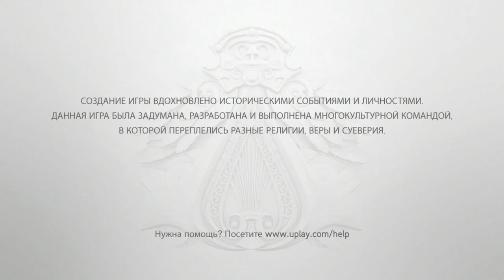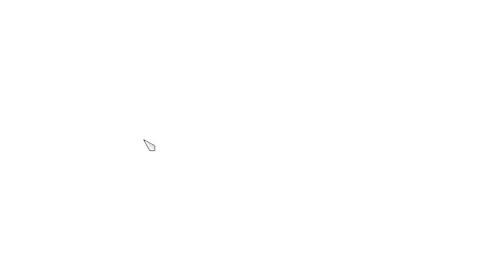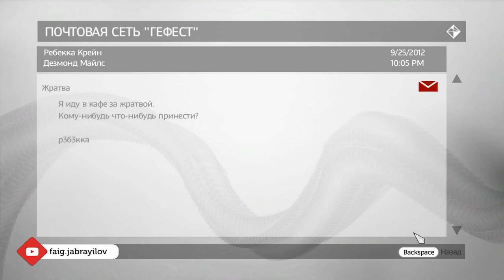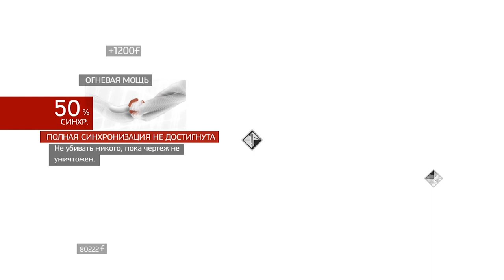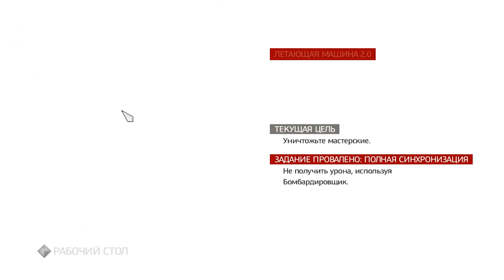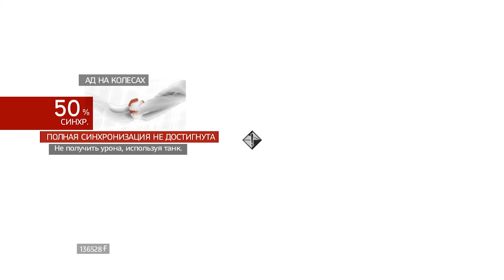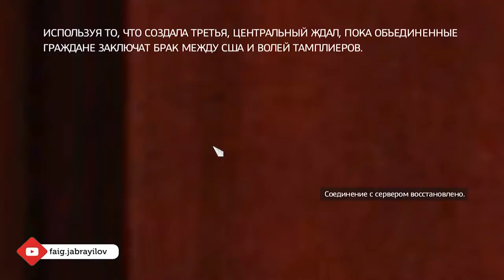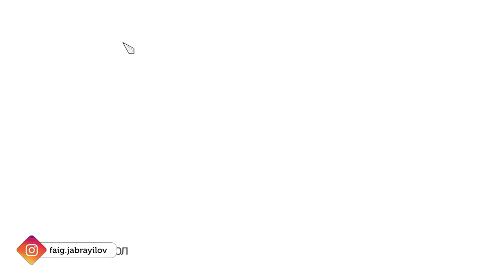Assassin's Creed Brotherhood | Day 5